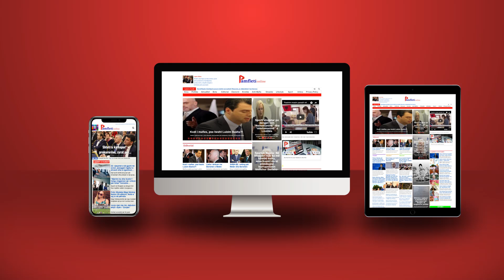Çfarë haberi erdhi që 'destabilizoi' Metën e Berishën dhe i nxori nga 'binarët'?!